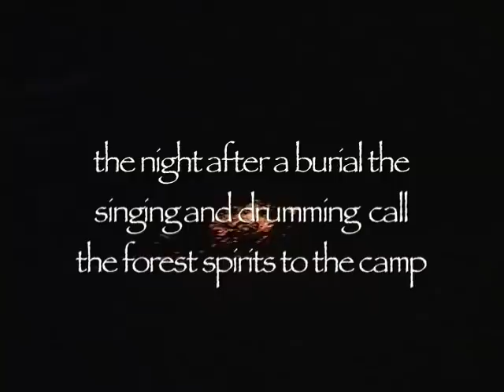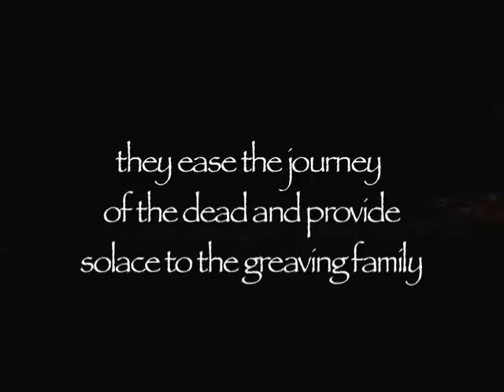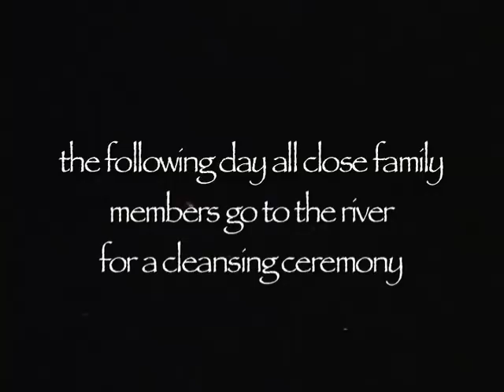Baka Funeral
How the Baka Pygmies cope with the grief of losing a loved one.  This short film shows the burial and funeral ceremonies by the Baka at Gbiné following the death of Lombano, mother of a young family and wife to Yaya.  Filmed by Erasmus Nche in January 2010.  Some images may be disturbing to people afraid of death.
In loving memory of Lombano